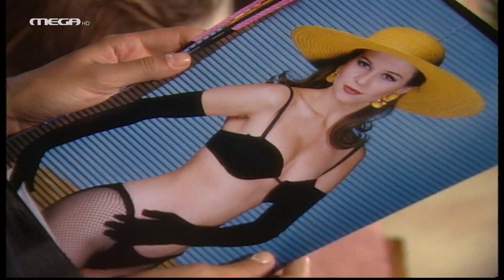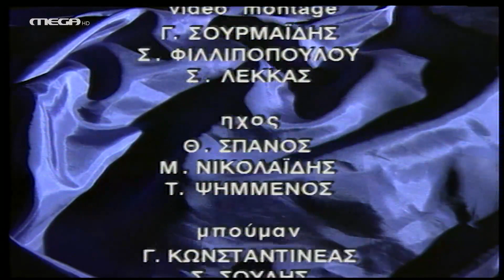Παράλληλοι Δρόμοι - Επεισόδιο 13 HD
Οι ''Παράλληλοι Δρόμοι'' είναι ένα κοινωνικό δράμα, που εξιστορεί την άνοδο και την πτώση δύο ισχυρών οικογενειών, οι οποίες συνδέονται με μεγάλα οικονομικά συμφέροντα. Γενάρχες των δύο αυτών οικογενειών είναι ο Λουκάς Παπαγιάννης και ο Φώτης Κροντηράς. Τους δύο αυτοδημιούργητους άντρες, εκτός από τον επιχειρηματικό τους δεσμό, τους συνδέει και κάτι ακόμα: ένα συνταρακτικό μυστικό, το οποίο θα αποβεί τραγικά καθοριστικό στην παράλληλη ζωή τους. Το μυστικό αυτό δημιουργεί ρωγμές στις σχέσεις των δύο αντρών – ρωγμές που πληθαίνουν και μεταφέρονται στο βιομηχανικό κολοσσό που διοικούν και τους αναγκάζει να αποκλείουν πεισματικά κάθε ερωτικό δεσμό ανάμεσα στα μέλη των οικογενειών τους…

ΣΥΝΤΕΛΕΣΤΕΣ
Παίζουν: Τίτος Βανδής (Λουκάς Παπαγιάννης), Θάλεια Παπάζογλου (Eλένη Παπαγιάννη), Αθηνά Τσιλύρα (Σοφία Παπαγιάννη), Βασίλης Κούκουρας (Στέφανος Παπαγιάννης), Νίκος Βερλέκης (Πέτρος Θαλασσινός), Θάνος Καληώρας (Γιόχαν Βάιντεμπεργκ), Ανθή Ανδρεοπούλου (Σοφία Ναθαναήλ), Δήμητρα Χατούπη (Χριστίνα Κροντηρά), Άννα Γεραλή (Τάνια Γκορέσκου), Μελίνα Μποτέλη (Άννα Κροντηρά), Γιάννης Χατζηγιάννης (Μιχάλης Κροντηράς), Ειρήνη Κακαβούλη (Τζένη Λουκάκου), Σμαράγδα Διαμαντίδου, Μαριάνθη Σοντάκη

Σκηνοθεσία: Γιώργος Νικολαϊδης, Φράνσις Κάραποτ
Σενάριο: Κάλη Καρατζά, Γιώργος Χαραλαμπίδης
Σκηνογράφος: Μιχάλης Σδούγκος